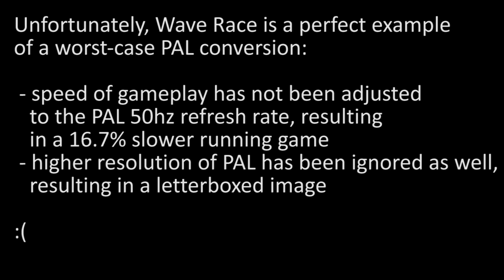PAL vs. NTSC! - Wave Race (Nintendo 64)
A comparison between the PAL Version of Wave Race (NUS NWRP EUR) and the NTSC Version (NUS NWRE USA).
Recorded from real hardware. The recorded footage is completely unaltered (no cropping, no color corrections).
Super bad PAL conversion. See for yourself.